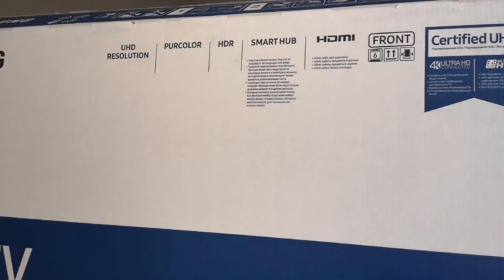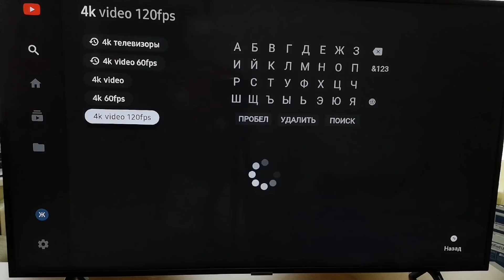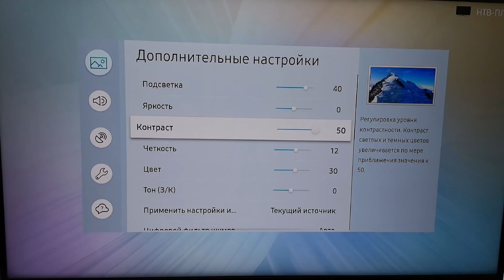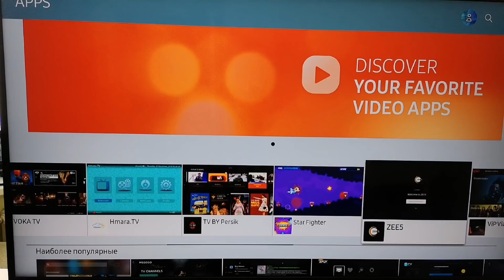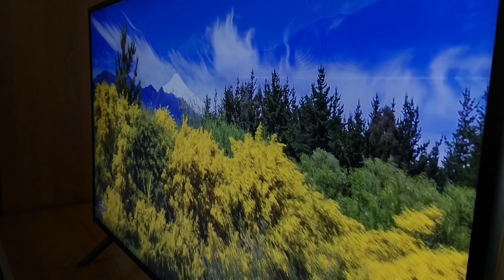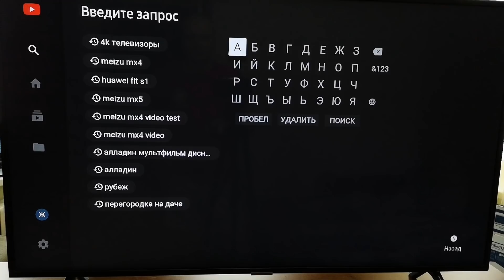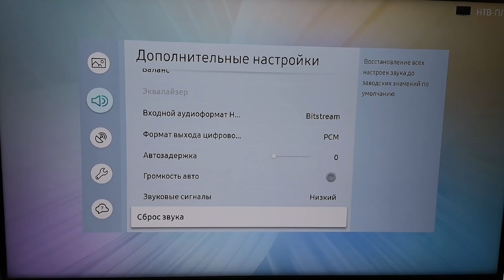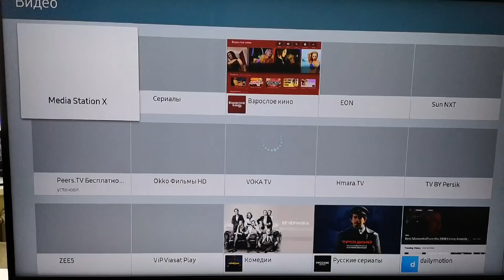Как выбрать телевизор ПРАВИЛЬНО !!!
Перехожу на zen.yandex - тут будет очень много интересной информации . Hi tech гаджеты: Новости высоких технологий, обзоры смартфонов, гаджетов и бытовой техники .  Ссылка на канал

aliexpress -
👏Получите 600 руб. купонами бесплатно 👍